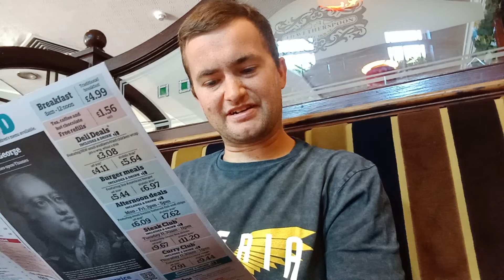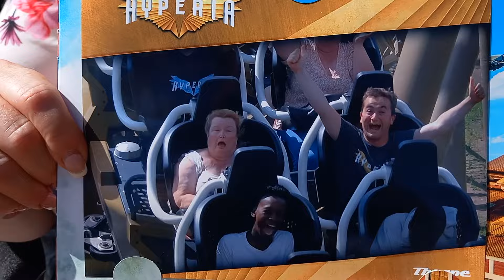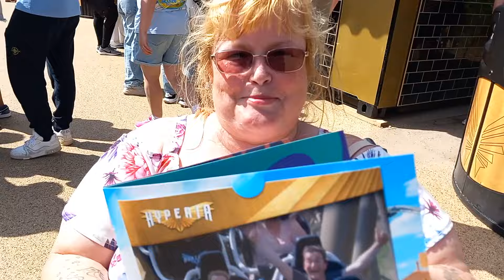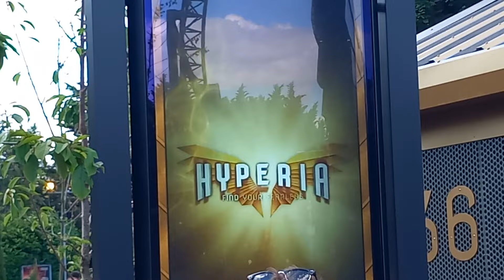MY MUM WENT BACK ON HYPERIA YET AGAIN!!! | THORPE PARK 2024 VLOG!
My mum decided once again to do Hyperia and see if she REALLY finds her fearless during her visit once again, however she prefers more Nemesis Inferno and The Swarm more as she finds it easy to enjoy. She's very grateful for your support from the first video on her first ever ride, but she also wants to thank you all for supporting this content as-well for her 2nd ever ride on Hyperia.